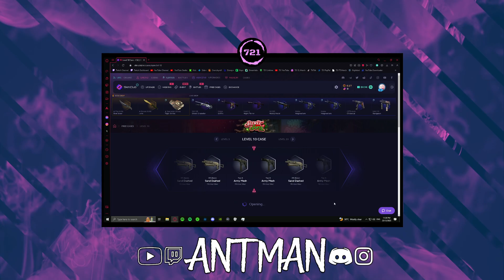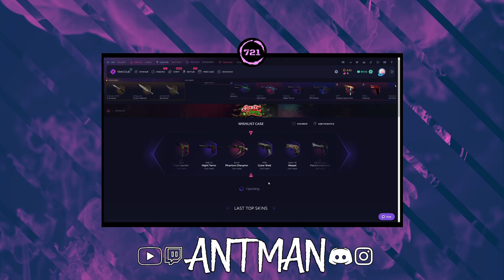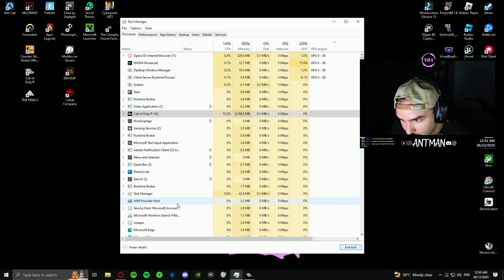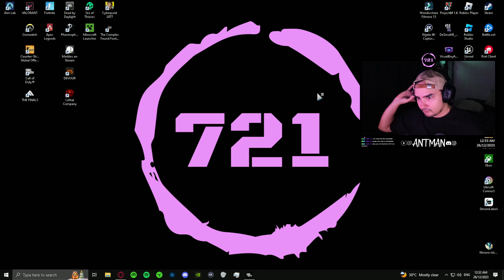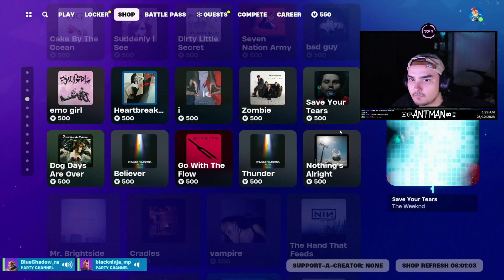Stream VOD #114 (25/12/23)